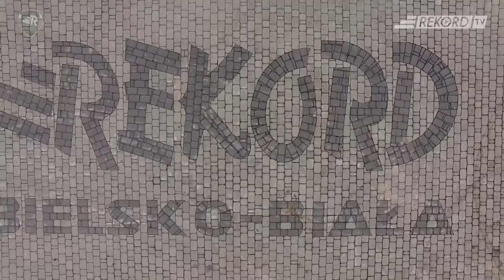Nim zasiądą do matury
Rozmowa z Panią Dyrektor Szkoły Mistrzostwa Sportowego Rekord, o maturach ale i... wakacjach.